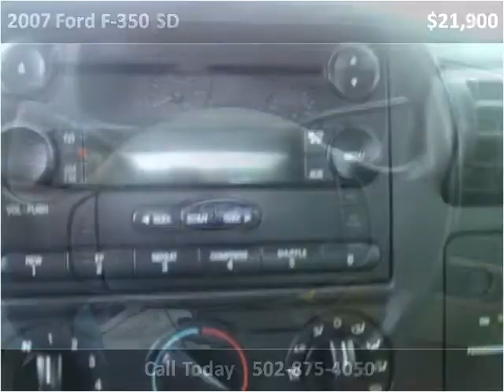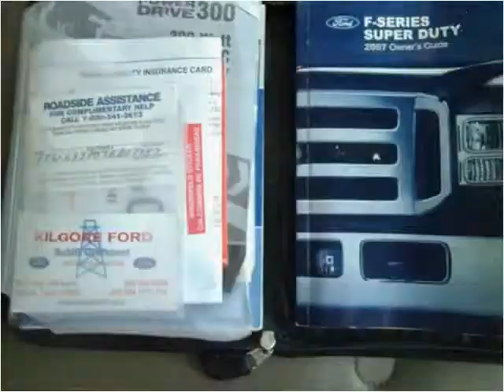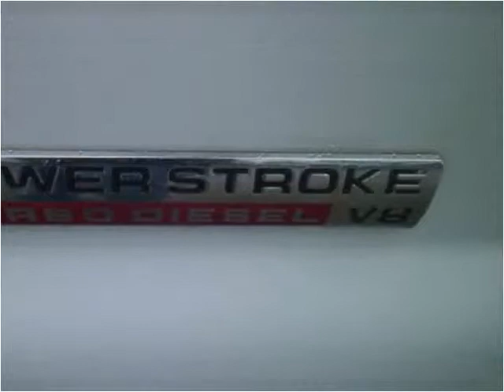2007 Ford F-350 SD Used Cars Frankfort KY